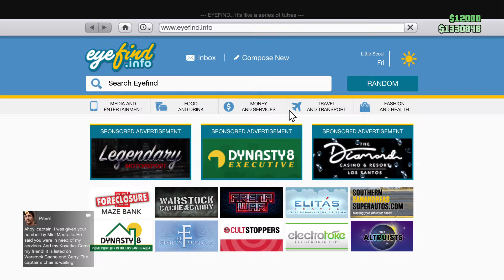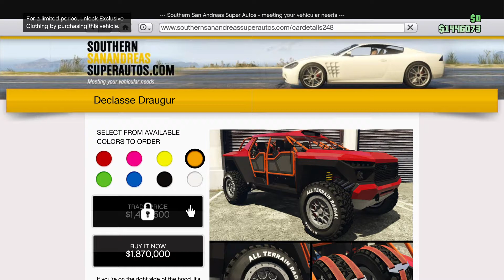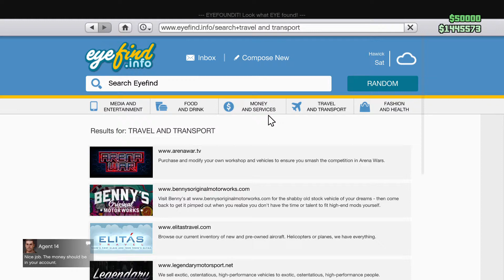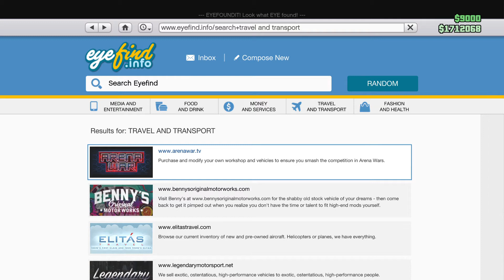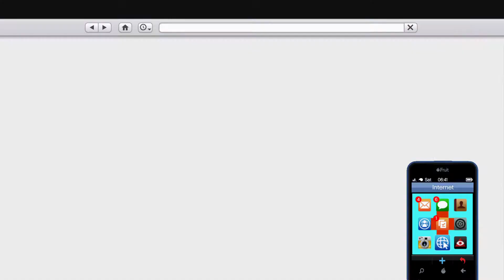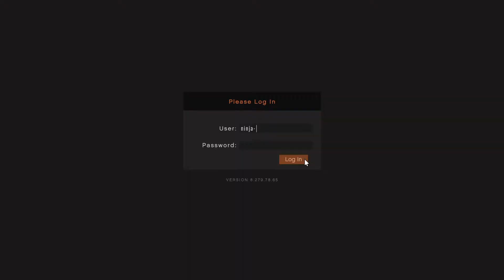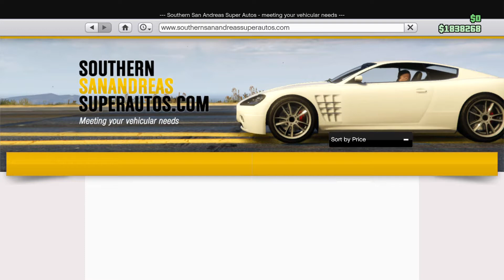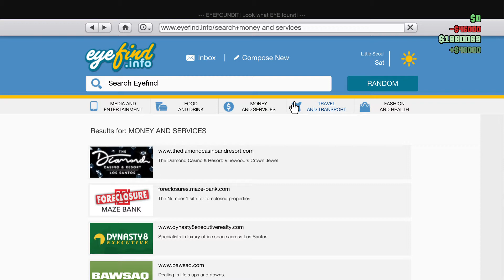Een Nieuwe auto in gta 5 online